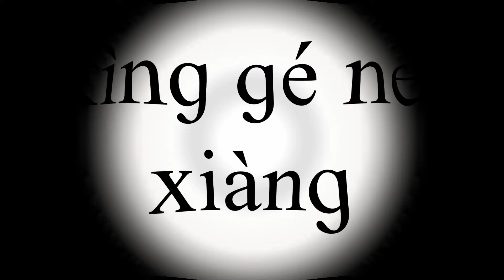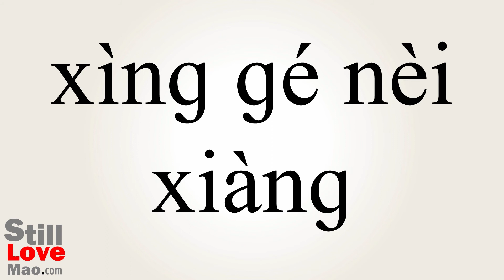How to Say Introvert in Chinese